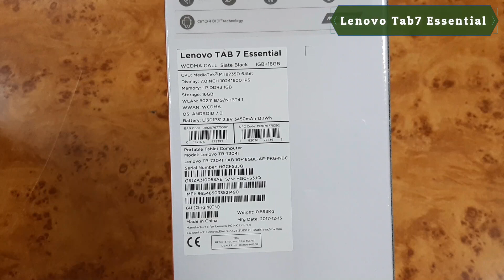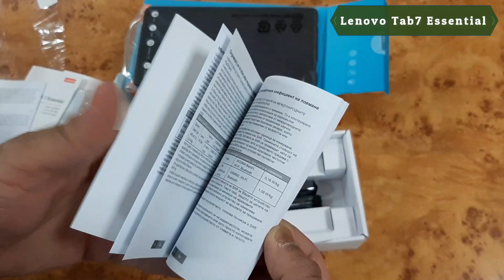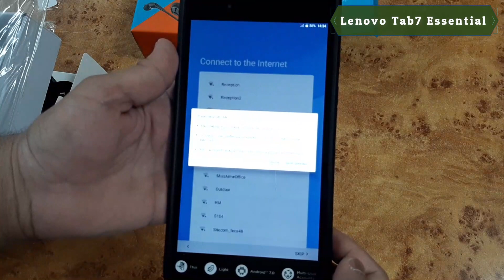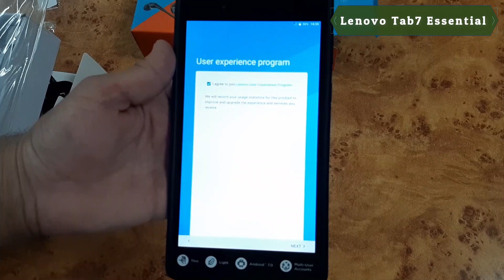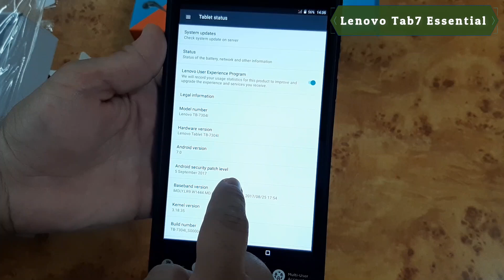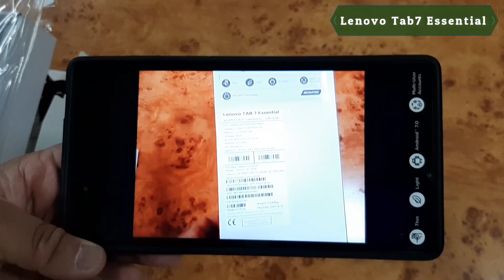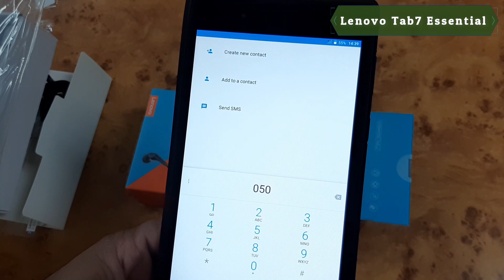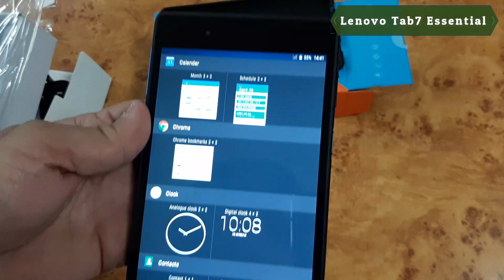Lenovo Tab7 Essential UNBOXING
Lenovo Tab 7 Essential

Released 2017, November
254g, 8.8mm thickness
Android 7.0
16GB storage, microSD

7.0"
600x1024 pixels
2MP
Video recorder
1GB RAM
MT8167D
3500mAh
Li-Po